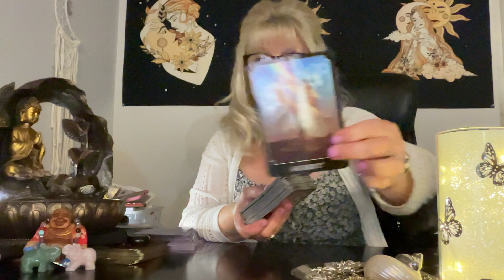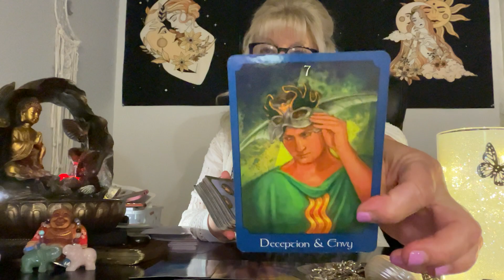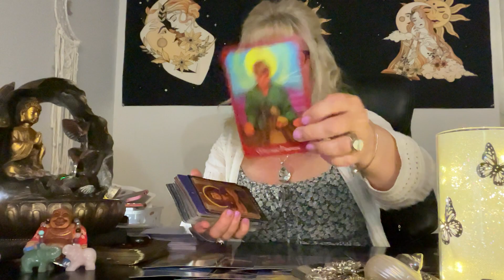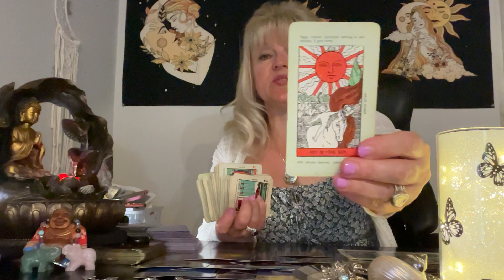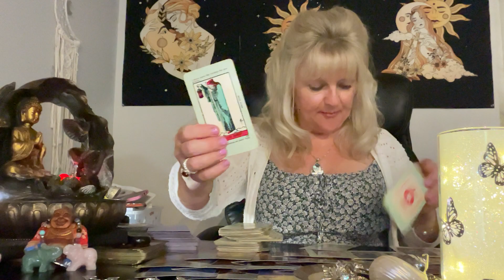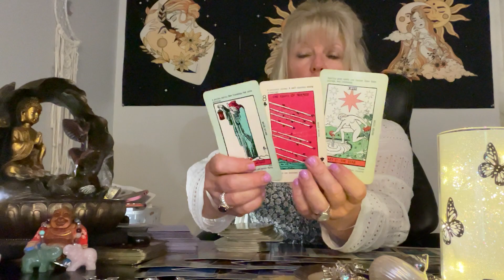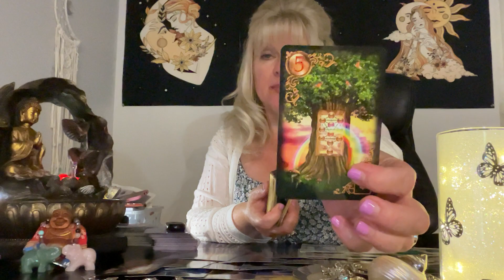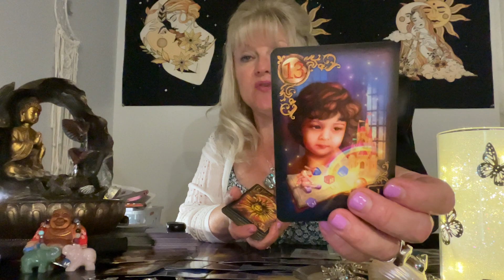YOUR SUCCESS is causing JEALOUSY, DECEPTION 🤯 and ENVY! Stand UP FOR YOURSELF! 💌 Spirit Message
tarot horoscope spirituality YOUR SUCCESS is causing JEALOUSY, DECEPTION 🤯 and ENVY! Stand UP FOR YOURSELF! 💌 Spirit Message🌹 FOR ALL SIGNS DM and DF 💗
COLLECTIVE ALL zodiac signs All signs tarot love reading for August 2022 horoscope and September prediction
TO JOIN and ACCESS UNLIMITED CONTINUATION READINGS, become a part of our SHASIE SPIRITUAL WARRIOR FAMILY: for ONE low cost monthly ( a LOT less expensive option) Join/Access here (OPEN YouTube in your WEB BROWSER FIRST to access)

YOU NEED TO HEAR THIS! I was compelled to READ TODAY for the COLLECTIVE! Tarot horoscope SPIRIT MESSAGES

(OVER 28+ minutes! GET VERY comfortable! ) ❤️❤️INCLUDES Peeking in with who you may be dealing with: THEIR feelings, blockages, wishes...

This is a general tarot reading soulmate twin flame finance career collective energy check in for the all 12 zodiac sign of Scorpio Pisces Cancer Taurus Virgo Capricorn Leo Sagittarius Aries Libra Aquarius Gemini. Valid for those with Sun, Moon, Venus, or Rising signs.

S H A S I E  Amazon wishlist: